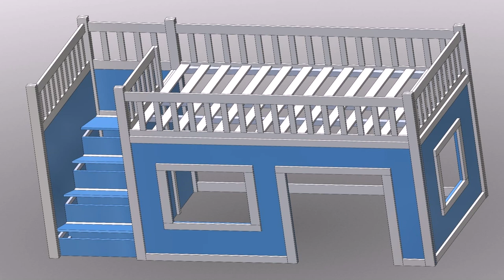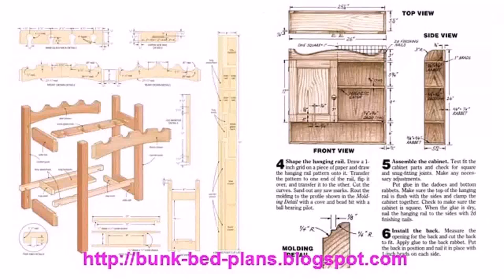Full Size Loft Bed Plans (see description)